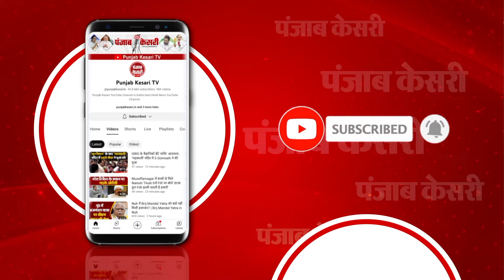Kolkata में देश की पहली Underwater मेट्रो का PM Modi ने किया उद्घाटन |India's first underwater Metro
देश की पहली अंडरवाटर मेट्रो का उद्घाटन
कोलकाता में पीएम ने मेट्रो का उद्घाटन किया
PM ने अंडरवाटर मेट्रो का उद्घाटन किया
66 दिन में बनकर तैयार हुई है सुरंग